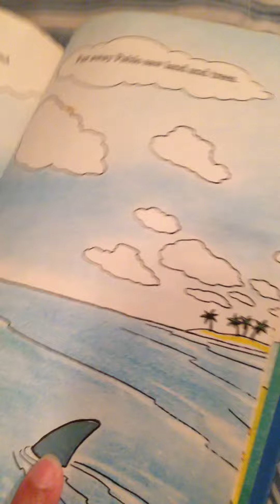Trying to say "Fish"!